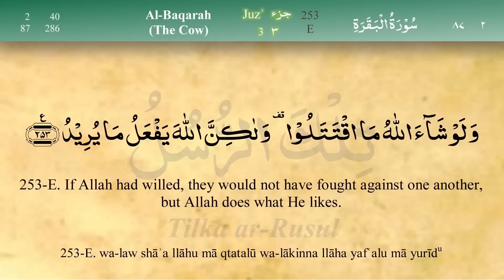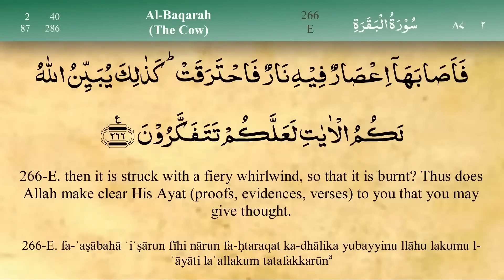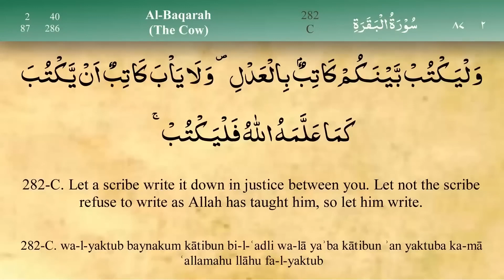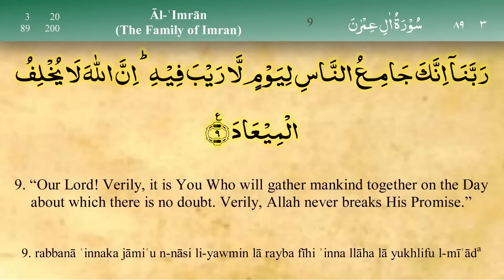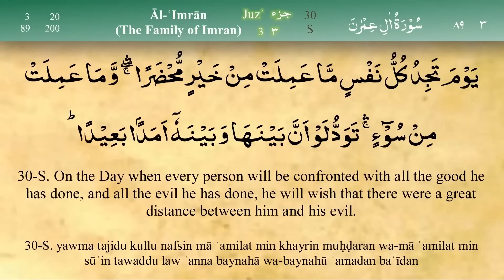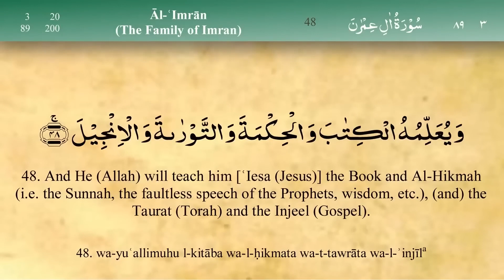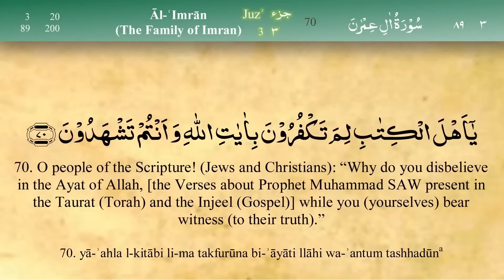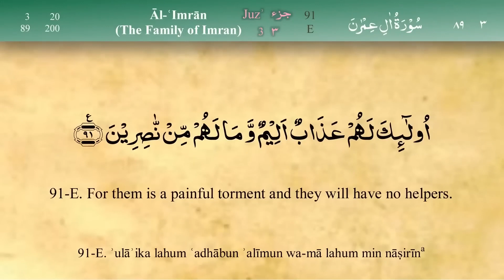Beautiful Recitation of Quran (One Para in 30 Mins.) | With English Translation | Quran Para 3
Beautiful Recitation of Quran (One Para in 30 Mins.) With English Transliteration

Quran Para 3: Beautiful Recitation of Quran (One Para in 30 Mins.) | With English Translation |